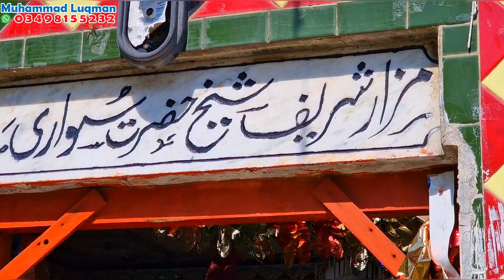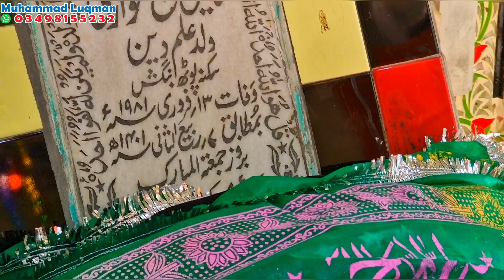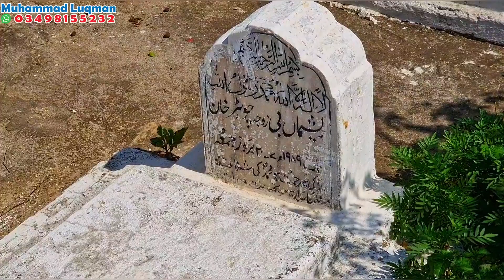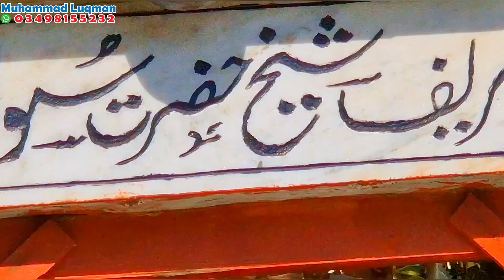Beautiful Darbar in Azad Kashmir |Sheaik Shah Sawari| Potha Bangash Dadyal AJK